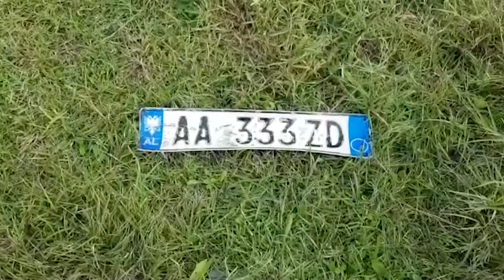Ora News - Dosjet në makinën e Ndojt nuk janë ato që vodhën në Prokurorinë e Durrësit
Kur kanë kaluar më shumë se dy javë nga atentati ndaj prokurorit Ndoj, grupi hetimor ka arritur në konkluzionin se dokumentat e gjetura në automjet nuk kanë lidhje me dosjet e humbura nga prokuroria e Durrësit. Ndërkohë kamerat e sigurisë nuk kanë kapur itinerarin e autorëve. Prokuroria është në pritje të  analizave te ADN-së.

Dokumentat e gjetura në automjetin ku po udhëtonte prokurori Arjan Ndoj nuk kanë lidhje me dosjet e vjedhura në prokurorinë e Durrësit.  Kjo është pohuar për RTV Ora nga grupi hetimor, i cili që prej datës 1 nëntor heton atentatin ndaj prokurorit Arjan Ndoj, Aleksandër Lahos dhe Andi Malokut.

Të njëjtat burime deklarojnë se akoma janë në pritje të rezultateve të analizave të ADN-së, të cilat nuk i kanë mbërritur prokurorisë për të ndihmuar në krijimin e profilit të personave që janë ndodhur në  automjetin, i cili dyshohet së eshtë i autorëve.

Gjithashtu mësohet se hetuesit nuk po i ndihmon zbardhja e kamerave të sigurisë së objekteve që janë sekuestruar përgjatë autostradës për të  kqyrur makinën e autorëve dhe kohën kur janë venë në ndjekje të automjetit të prokurorit.

Kjo për shkak të cilesisë së dobët të tyre të vendosura qoftë në autostradë si dhe në objektet private megjithëse ligji për sigurinë parashikonte pajisjen me kamera të cilësisë së lartë.